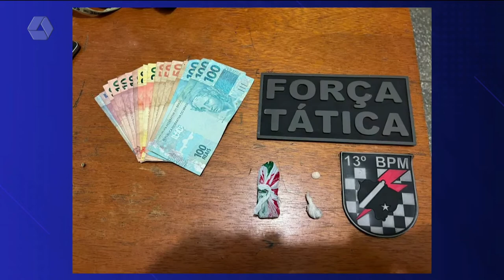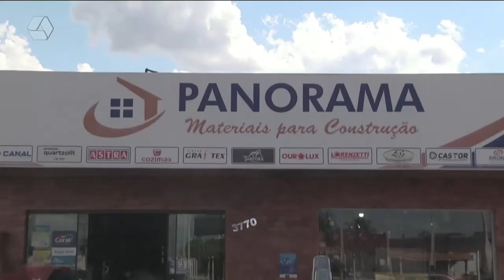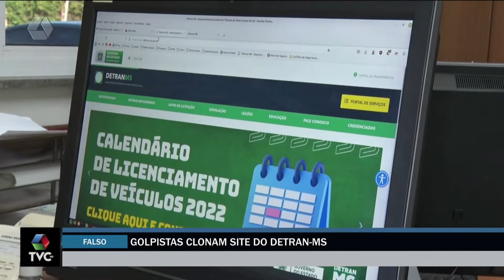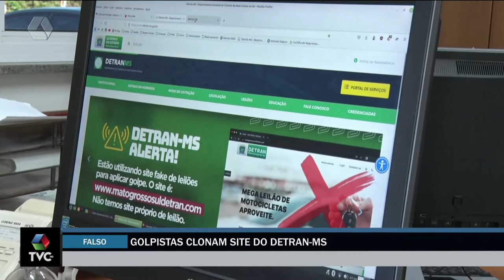Pulseira de Prata 27/04/2022